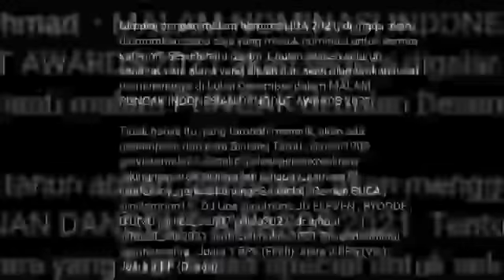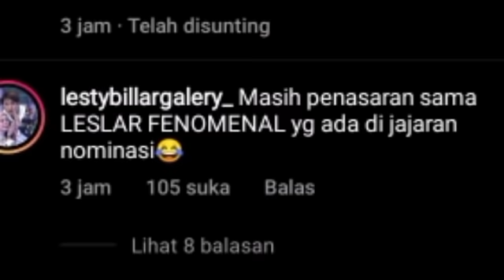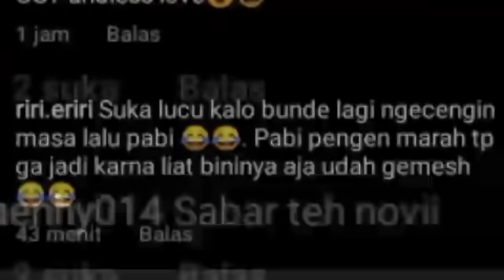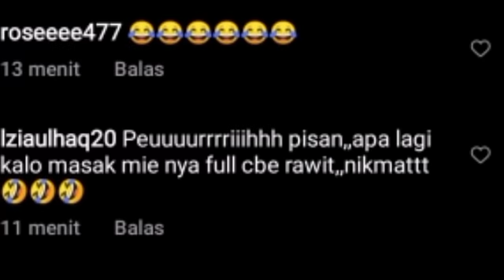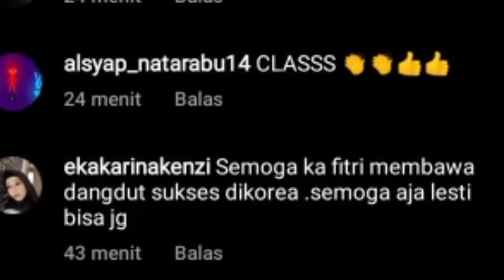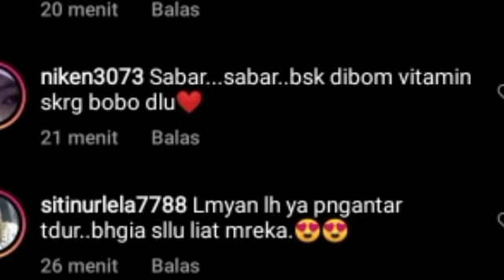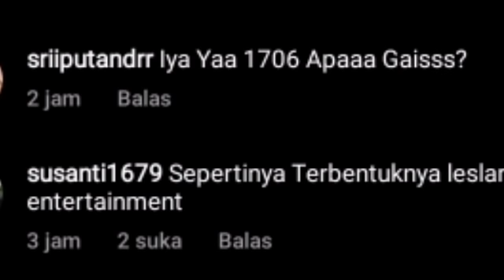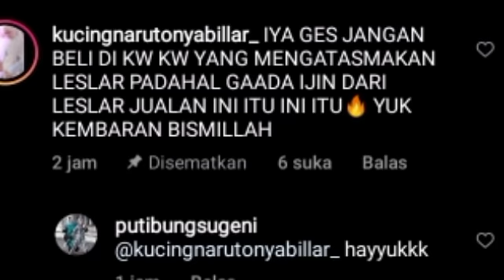JAKET LESLAR COMING SOON BUAT LESLARLOVERS INFO DARI PAK FERRY & BIKIN BAPER LESTY BILLAR MLM INI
Lesti kejora
Lesti
Lesti kejora
lesty & risky
Indosiar
Lesti DA
lesty DA